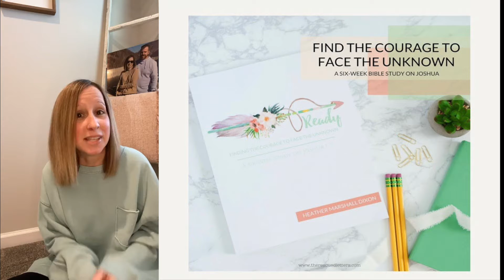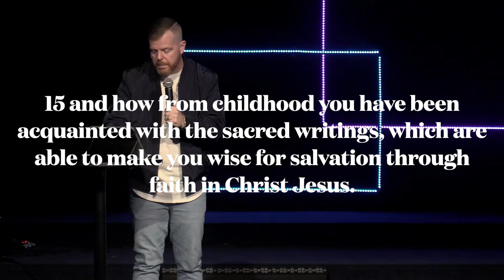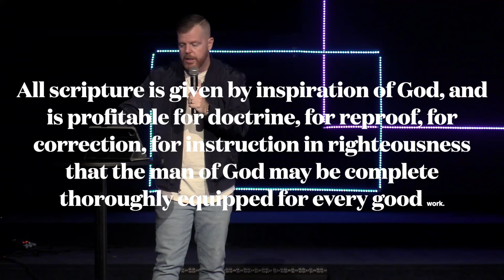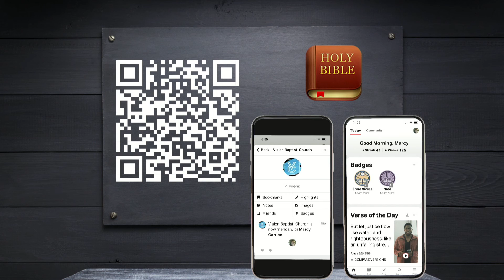The Bible: It's Not Just Another Book.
🙌🏻 Welcome to Vision's online worship experience.  We are glad you are joining us.
Are you looking for solutions -- or are you longing for a savior?  You say you want to hear from God, but do you open up His word? The solutions are found by knowing Him. And to know Him, you need to read His word - the Bible.
As part of our Everyday Habits series, we're developing a daily habit of reading the bible. Read with us beginning January 17, on the YouVersion Bible App:
🗓About our Everyday Habits series:
Every new year starts the same. You make a resolution to do something better, different, or new, and within the first week, you fail. The good news is that falling doesn't make you a failure. The New Year's resolution we all need to make is to be more like Christ. Stay with us the next few weeks as Pastor Chris walks us through how to develop some new Everyday Habits to be more like Christ this year. The best is yet to come in 2022 and beyond!
📲 If you are interested in learning more about Vision, want to connect with Vision, or interested in learning more,
📲 To support this ministry and help us continue to reach people all around the world with the Gospel of Jesus,